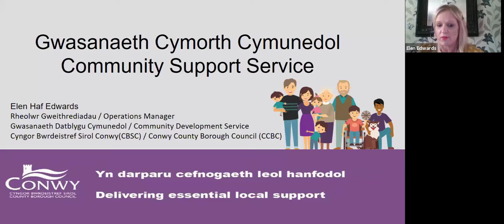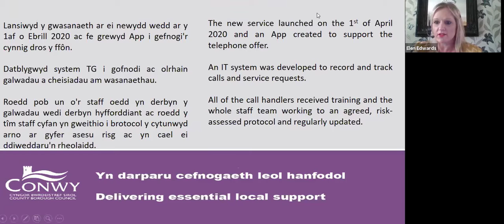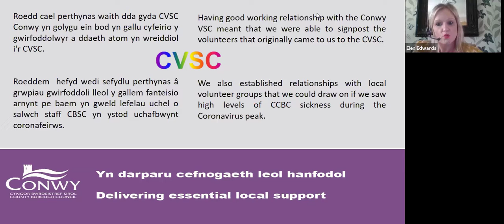Conwy Community Support Sevice - Gwasanaeth Cymorth Cymunedol Conwy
A Conversation with Elen Edwards from Conwy Community Support Service introducing the service, as well as the successes, lessons learnt and challenges faced.

Sgwrs gyda Elen Edwards o Wasanaeth Cymorth Cymunedol Conwy yn cyflwyno'r gwasanaeth, ynghyd a'r llwyddiannau, heriau a gwersi a ddysgwyd.